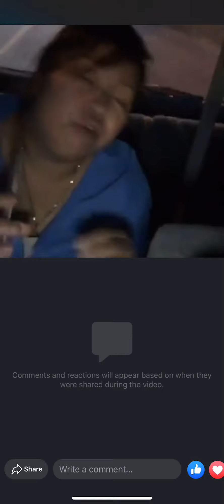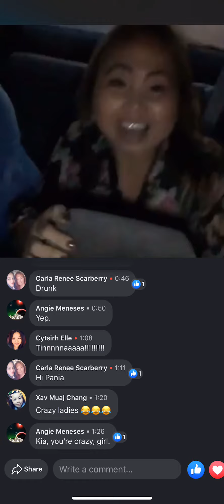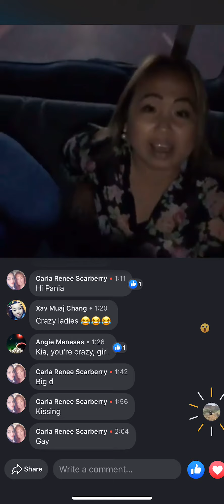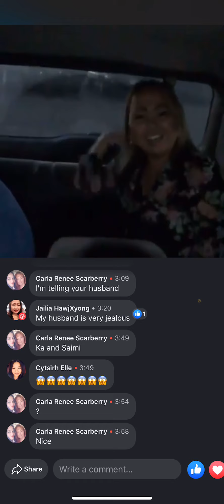C LAuj LAuj Quav beer